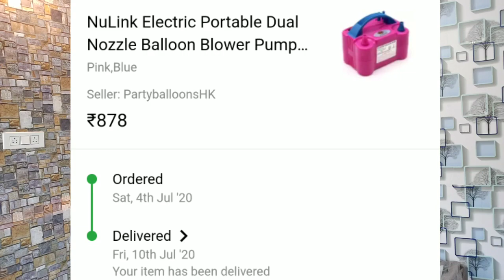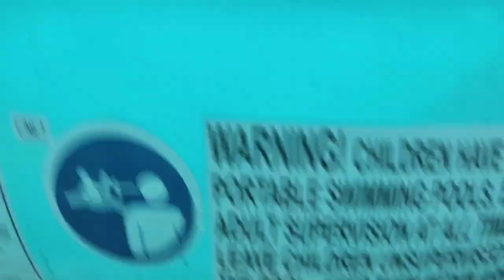BATH TUB FOR Kids & Adults (SPA) Jumbo Size Inflatable Swimming Pool | with Pump Inflatable Sky Blue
Best Buy Swimming Pool Link :

 SHREEJI GIFT INFLATABLE SWIM CENTER BABY BATH TUB FOR KIDS Inflatable Swimming Pool

Highlights
Inflatable Swimming Pool
Made of Plastic
Used for Boys & Girls
Made of BPA FREE - PVC Material
Weight Supported: 600 kg
Deflatable
Best Suited for 3 Kids, 4 Adults

Description
1 BATH TUB
Specifications
In The Box
Sales Package
1 BATH TUB
General
Brand
SHREEJI GIFT
Type
Swimming Pool
Color
Orange
Weight Supported
15 kg
Deflatable
Yes
Model Name
INFLATABLE SWIM CENTER BABY BATH TUB FOR KIDS
Body Features
Material
Plastic
Power Features
Number of Batteries
0
Battery Type
No batteries
Dimensions
Width
1470 mm
Height
46 cm
Depth
15 cm
Weight
4600 g
More Details
Generic Name
Inflatable Products

Inflatable Swimming Bath Tub For Kids & Adults (SPA) Jumbo Size ( 8.5 feet ) with Pump Inflatable Swimming Pool  (sky blue)

Services
Manufacturing defect or Only if the Product is already Damage when open from the Package,If you have received a damaged or defective product or if it is not as described

Description About Pool : -
Specifications : Inflatable Size : 250 X 160 X 55 cm,Inner Size : 200 x 115 x 55 cm Tub Weight : 5.5 Kg Packing list : 1 * bathtub + 1 * Inflation Electric Pump, Inflatable pool for little swimmers and love to have fun in water and what better wayt han to let them enjoy in a miniature swimming pool this rectangular pool brings a of a real pool for use in the open space , save your kids and family members ( Specially womens ) from hot summer and let them enjoy the swimming pool inside the home safely 7 adults and 4 kid can sit in the tub at same time, spacious space with head rest , made from BPA less european standard pvc materials ( BPA less), made out of extra thick 3-layered pvc, it has a soft, air-filled bottom which makes it comfortable during use, practical, durable, easy to use and clean. Big size drain plug in the bottom for water release, this bath has been engineered for your comfort and for complete flexibility within your home ,gardens, resorts ,villas ( Both Indoor , Outdoor ), apart from fitting in your bathroom, this bathtub has been designed to be completely portable., you can use the tub in your middle hall itself, high plastic material with complete leak proof , pack it up, take it outside with you, to your holiday home, to a friend's place , simply anywhere you can image, foldable bathtub to save space, easy to storage and carry. Ideal for home use, travelling, packed in a box with a inflation pump. It will be a great gift for your baby or your friends and families.

Specifications
In The Box
Sales Package
Bath TubIIElectrical II Air Pump
General
Brand
Cho Cho
Type
Swimming Pool
Color
sky blue
Ideal Usage
Indoor, Outdoor, Suitable for Kids & Adults
Design
Plain
Shape
Rectangle
Weight Supported
600 kg
Deflatable
Yes
Suitable For
3 Kids, 4 Adults
Certification
CE
Model Name
Inflatable Swimming Bath Tub For Kids & Adults (SPA) Jumbo Size ( 8.5 feet ) with Pump
Model ID
A262
Body Features
Material
BPA FREE - PVC Material
Floor Material
BPA FREE PVC VINYL
Pump Type
ELECTRIC PUMP
Number of Pump Nozzles
3
Additional Features
Care & Cleaning
After used the Tub , make the tub dry and keep it non sunlight area
Dimensions
Width
1.75 inch
Height
2.62 inch
Depth
0.6 inch
Weight
7.2 kg
Other Dimensions
250cm X 160cm X 56cm

My Opinion
Useful Product to enjoy with family and make fun in summer

Cho Cho swimming pool is excellent product, quality vise and very useful for children age between 3-8 years. Undoubtedly people of any age can use it. Box contain 1 inflatable pool with pump, drainage pipe, 3 nozzles of various size, puncture patch and solution tube. Inflation and deflation is very easy. Pump performance is very quick. 3 square rings can inflate in just 2 mins. Not sure about air partition at bottom as I have not check for it. Life of it can not be predicted, but as per quality it is predicted 3 years at least.
The product is of very good quality and more than sufficient for a couple to lie in the tub with stretched legs. very much spacious. holds good amount of water to feel like one in the pool

Q:are puncture stickers also included?
A:yes
Q:how much deep this pool is
A:Around 2.5 foot. Onc you feel it to maximum water level marked, you need 1000 leter water. However you can enjoy a lot it with 450-500 leter water.
Q:can we get any cover for covering the pool after filling with water
A:this does not come with any cover.

Build Swimming Pool Water Slide Around Secret Underground House,swimming pool,build swimming pool,underground swimming pool,water slide.